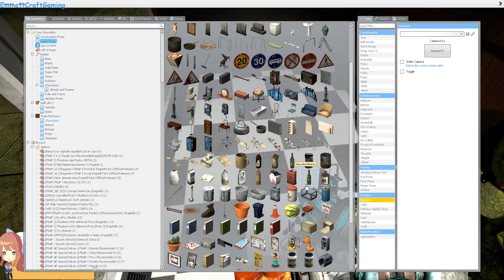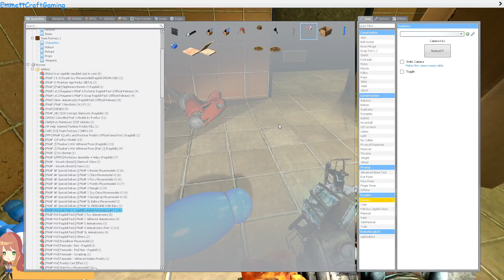fnaf 3 roleplay